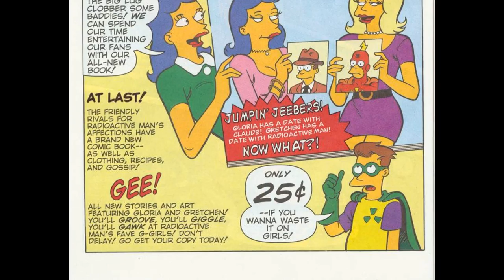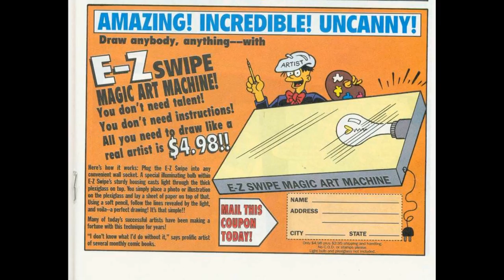Bongo Comics Presents Radioactive Man 003 2001 comic book